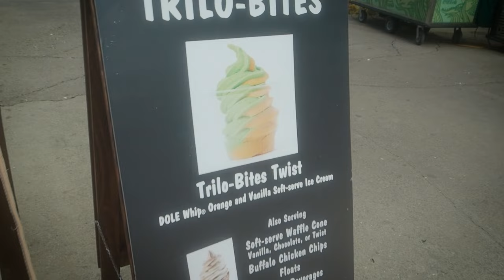CUTEST Day at Disney's Animal Kingdom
Disney's Animal Kingdom Kilimanjaro Safari is one of those hit or miss rides since it's filled with wonderful real live animals. You might be stuck waiting for a Ostrich in the road, or the cutest Zebra crossing for a drink.